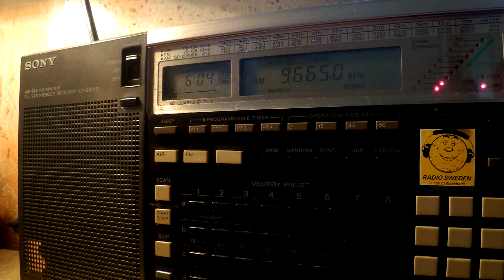27 09 2016 Radio Voz Missionaria in Portuguese to Brasil 0603 on 9665,0 Camboriu